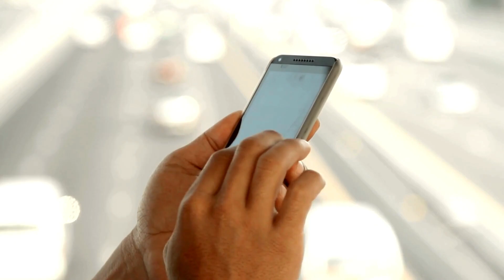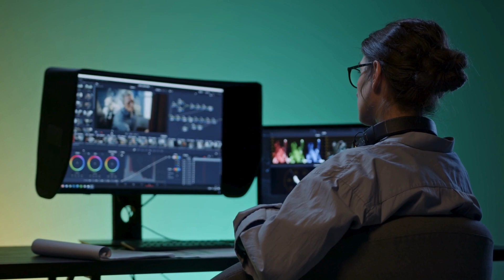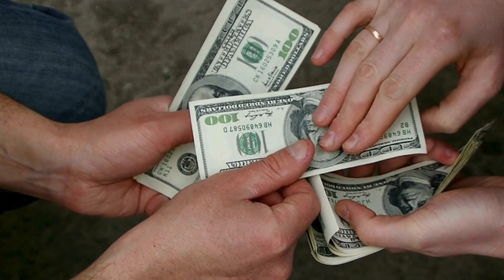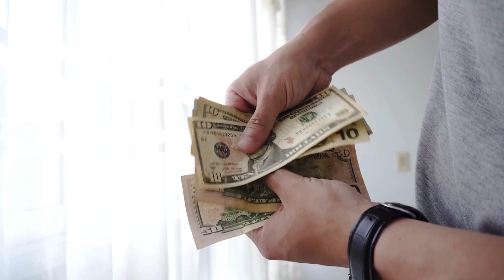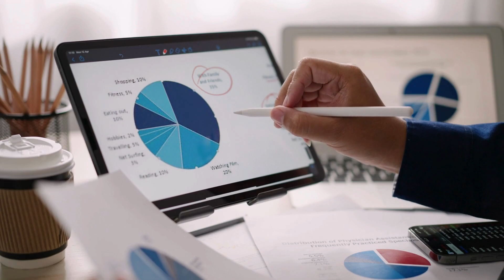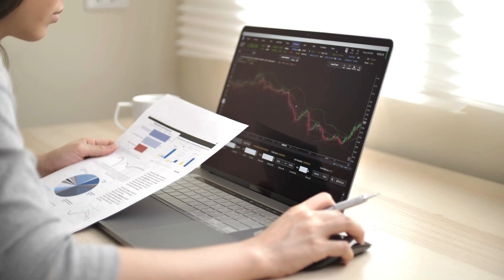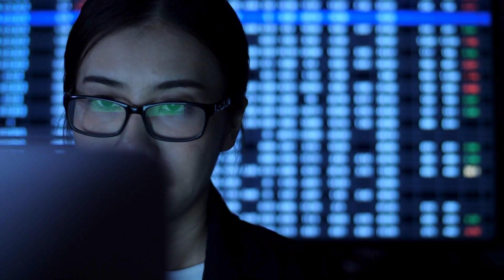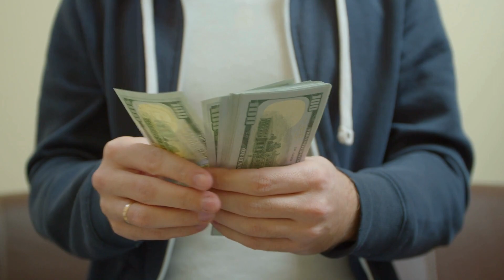Top 10 Affordable Certifications for High-Paying Remote Jobs in 2024 | The Finance Virtuoso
Looking to land a high-paying remote job in 2024? Check out the top 10 affordable certifications that can help you get hired! From social media marketing to UX design, project management to IT support, data analytics to web development - there are options for creatives, techies, and business folks.

0:00 Intro
0:41 #1 Meta Social Media Marketing Certificate
1:45 #2 Google UX Design Certificate
2:21 #3 Salesforce Sales Operations Certificate
2:56 #4 Google Project Management Certificate
3:47 #5 Google IT Support Certificate
4:43 #6 Google Digital Marketing & E-commerce Certificate
5:45 #7 Google Data Analytics Certificate
6:51 #8 Web Design for Everybody Certificate
7:34 #9 IBM Data Science Certificate
8:30 #10 IBM DevOps & Software Engineering Certificate

Also watch: Remote Work Companies That Are Always Hiring